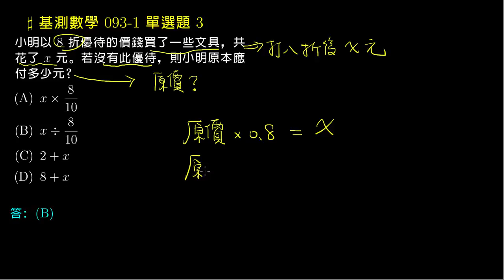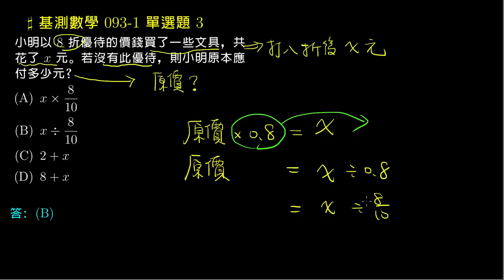【基測數學】93v1 單選03：一元一次方程式